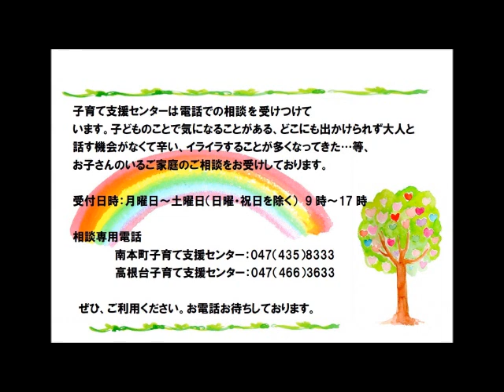南本町子育て支援センター 「ふれあいあそび」～親子で楽しめる遊びの紹介～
船橋市子育て支援センターでは、親子のふれあい遊びやリズム遊び、わらべ歌遊び、絵本・パネルシアター等の紹介を行っています。今回は、お家で親子で楽しめるふれあいあそびを動画で紹介します。次回は、5月8日（金）の予定です。